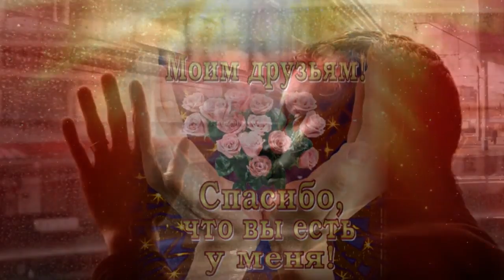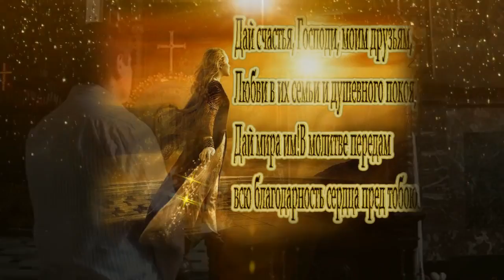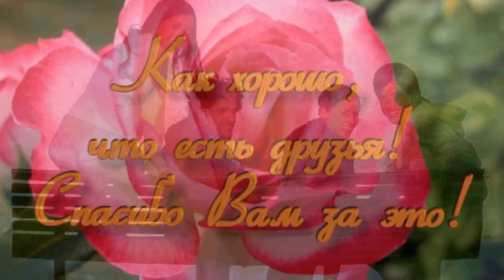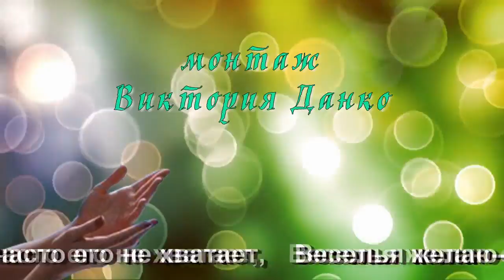МОЛИТВА ЗА ДРУЗЕЙ исп Алексей Герасимов, сл Ю Осиян, муз О Залозный, монтаж В Да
Видео Виктории Дайнеко на песню Молитва за друзей стихи Юрия Осияна Музыка Олега Залозного